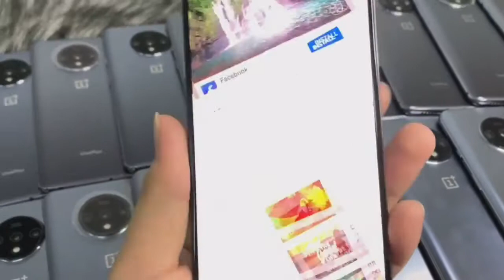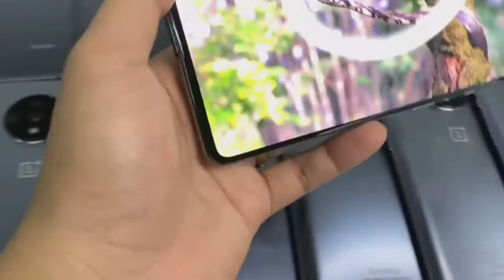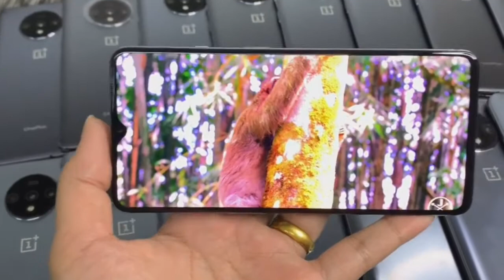Oneplus 7T 98% មានឆ្នាំងសាកហ្សុីន 8GB RAM Snapdragon 855+ 3800mAh Li-Po